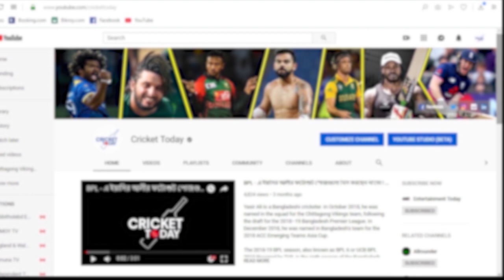ব্রেকিং নিউজ : স্টিভ রোডস বহিষ্কার / সাকিব হজের ছুটি চাইতেই BCB / কোর্টনি ওয়ালশ বাদ - Cricket News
Steve Rhodes' term as Bangladesh's head coach has come to a premature end following the team's eighth-place finish at the World Cup. Rhodes, who took over in June 2018, was on a two-year contract that was originally set to run until next year's World T20. The BCB and Rhodes have now agreed to terminate the contract by mutual consent.

Bangladesh ace all-rounder Shakib Al Hasan is set to miss Canadian Global T20 also if the BCB grants his request to give him some time off from the cricket. Shakib has recently requested to give him a break from the cricket despite the Bangladesh are scheduled to play a three-match ODI series in Sri Lanka later this month, for which the work is in progress.

According to chief selector Minhajul Abedin Nannu, Shakib is keen to take a break from the cricket to recharge himself and also he has the desire to perform Hajj.

Bangladesh Cricket Board has decided to discontinue with national team head coach Steve Rhodes. The board high ups in a meeting in England following Bangladesh’s last game in the ICC Cricket World Cup 2019 had come to the decision.
BCB media committee chairman Jalal Younus confirmed Dhaka Tribune about the decision on Monday.